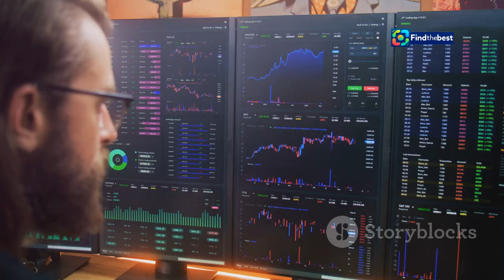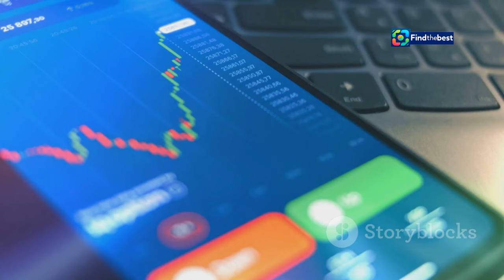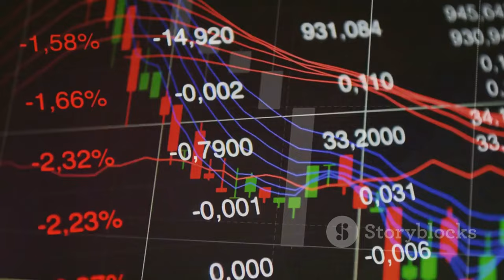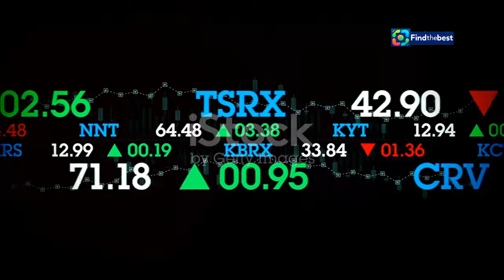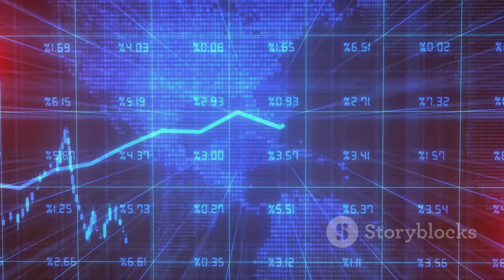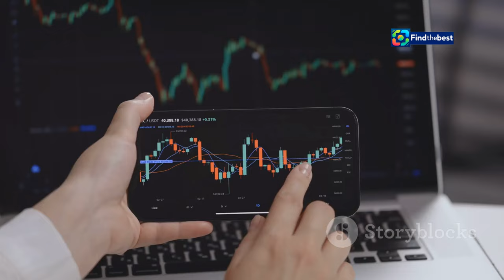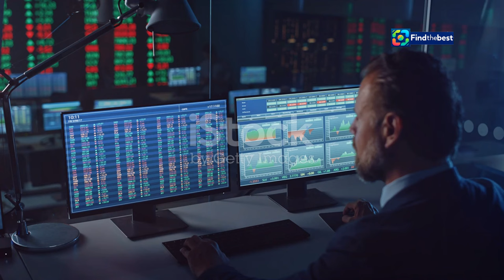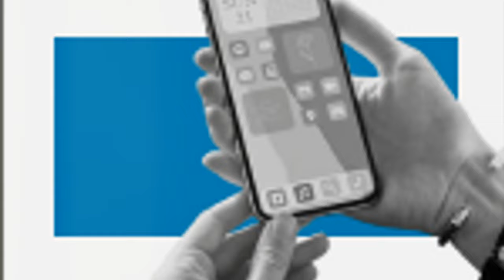Latest Updates on Singapore`s 6-Month T-Bill Cut-Off Yield: What You Need to Know!